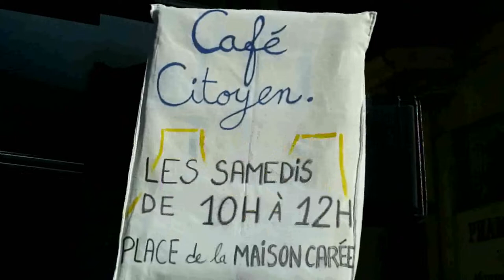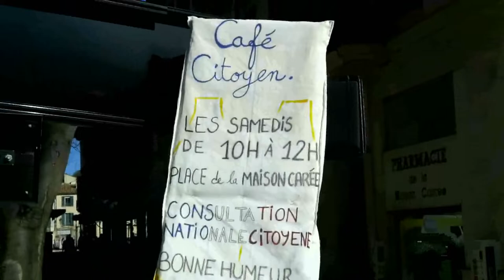GiletsJaunes-Café citoyen tous les samedis à Nîmes, parvis de la maison carrée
1 - Le café citoyen est créé afin de sensibiliser tous les citoyens à la démocratie participative et réelle.
2 - Cette sensibilisation, se fait de façon conviviale autour de boissons et de pâtisseries, afin d'échanger sur des sujets d'actualité.
3 - Ces échanges, permettent une réflexion collective ainsi que l éveil politique dans le respect des valeurs de chacun et pour le bien commun.
4 - Ces éveils politiques ont pour but de transmettre l'information que les médias mainstream ne diffusent pas.
5 - Ces rencontres de citoyens volontaires et bénévoles peuvent se faire à tout endroits de la ville, de préférence, sur un lieu plutôt fréquenté pour avoir le plus d' impact possible.
6 - Tout citoyen peut y participer, s'investir, ou passer un moment afin d'échanger.
7 - Le café citoyen est apartisan, sans étiquette et sans religion.